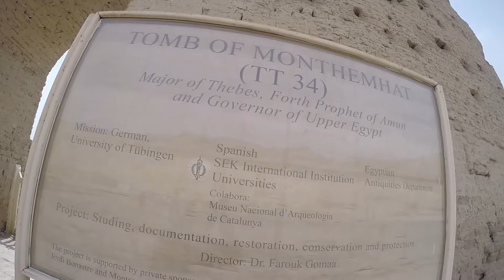LUXOR , 1080 HD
WHY LUXOR IS CALL , "THE GREATEST OUTDOOR WORLD MUSEUM"
A BREAF CLIP OF THIS MAGNIFICENT PLACE .  ENJOI IT